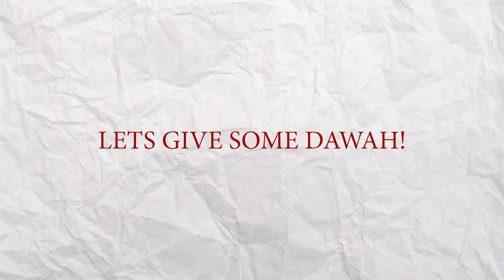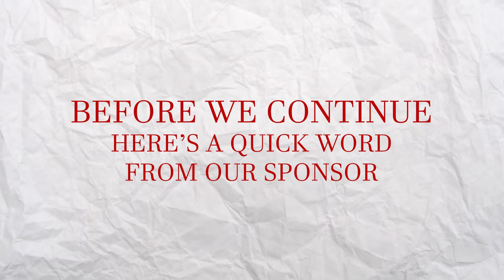Muslim QUIZZES Christians About CHRISTMAS for A NINTENDO SWITCH!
QUIZZING CHRISTIANS ABOUT CHRISTMAS FOR A NINTENDO SWITCH!
QUIZZING CHRISTIANS ABOUT CHRISTMAS FOR A NINTENDO SWITCH WAS AN AWESOME VIDEO TO FILM!

TIMESTAMPS:
0:00 - YOU'RE
5:00 - AWESOME
10:00 - FOR
15:00 - READING
20:00 - THIS!